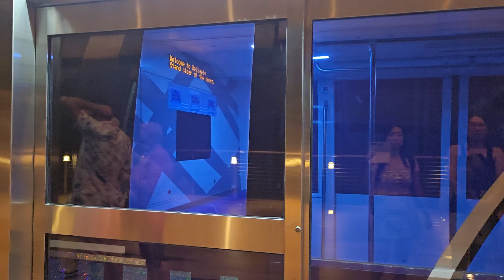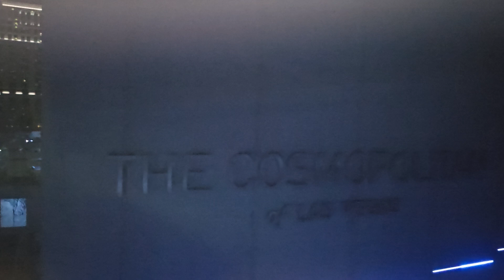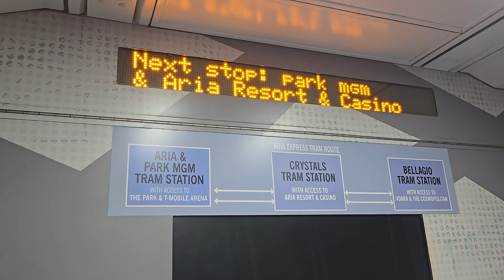Aria Express Tram - Las Vegas - August 24, 2024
The Aria Express Tram is a free people mover service that runs from Park MGM to Crystals Shopping Center to Bellagio and in reverse. I managed to capture some of The Strip's sceneries during midnight!

The hours of operation are 8:00 AM - 2:00 AM.

Location:
Aria Express - Bellagio / Vdara Station
2250 W Harmon Ave